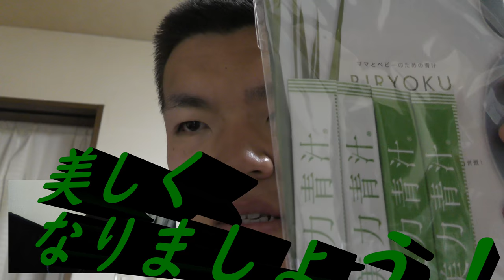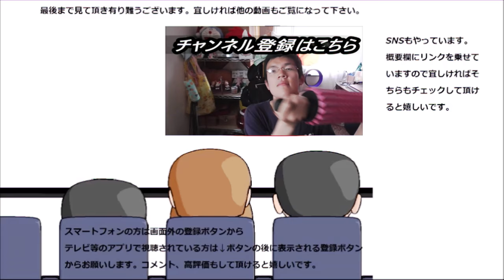美力青汁という青汁を飲んでみましたけど……色々やらかした……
美力青汁という青汁を飲んでみましたが、色々やらかしています……これで体内大掃除できるかな……
贈り物は此方まで↓
〒153-0042